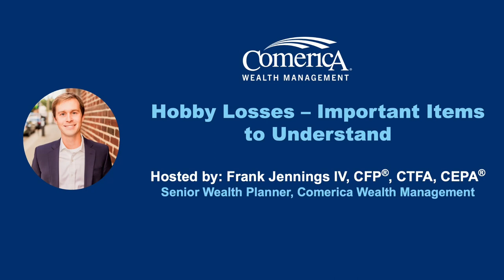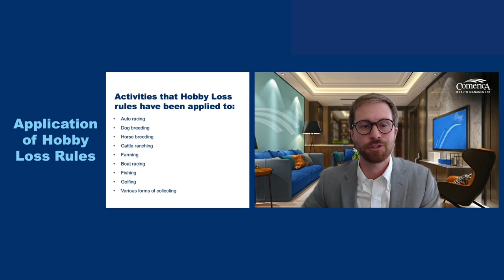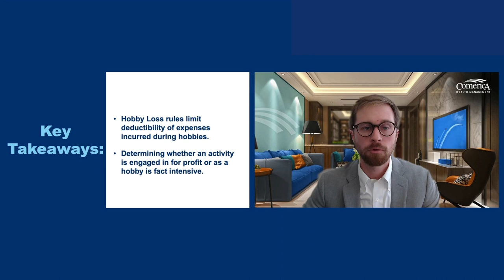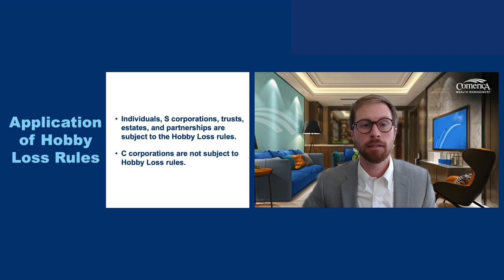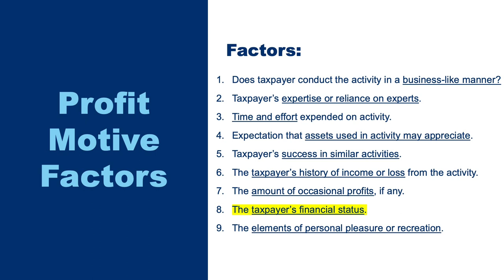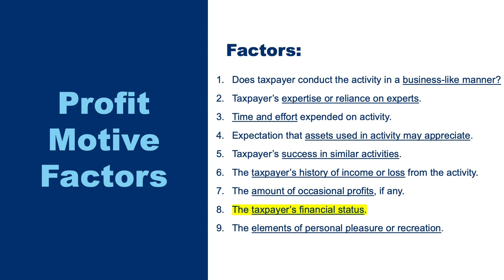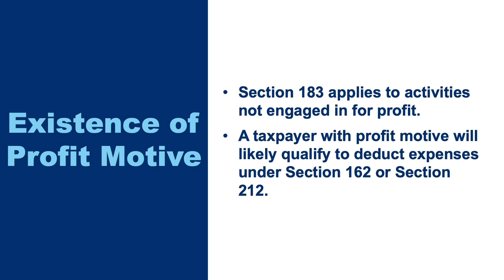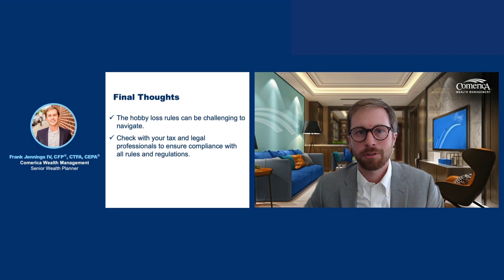Hobby Losses: Important Items to Understand with Frank Jennings, Comerica Wealth Management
Member FDIC. Equal Opportunity Lender.